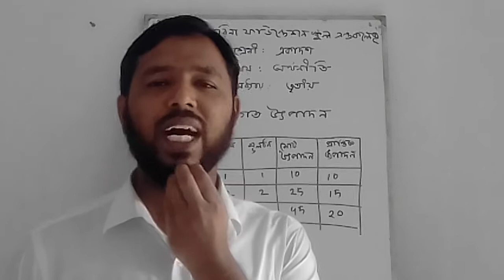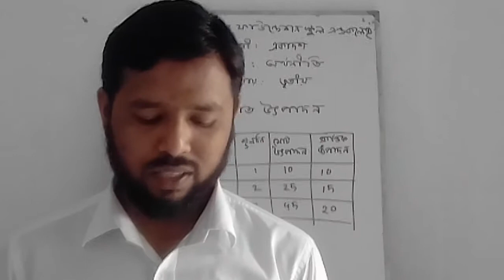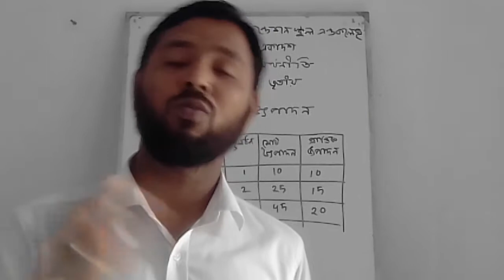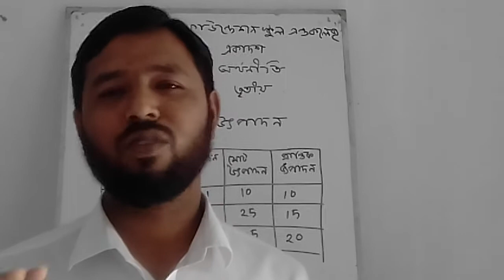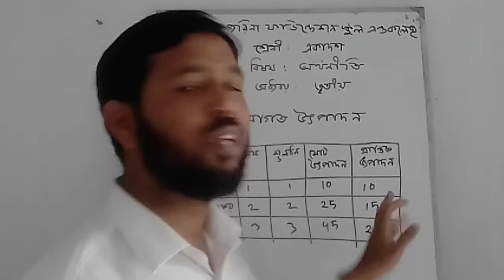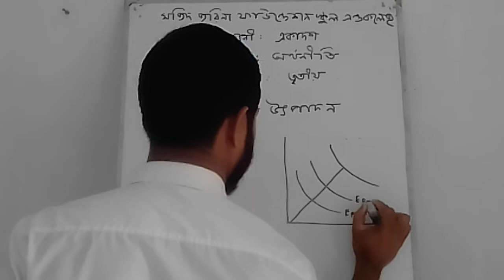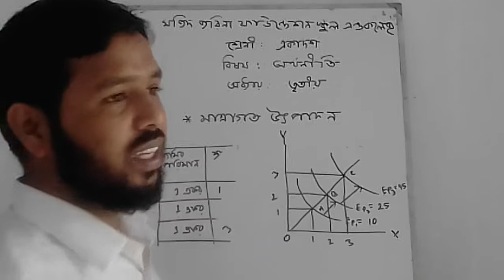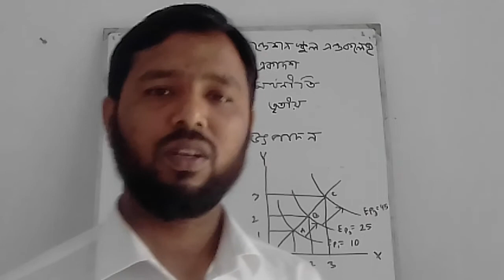AD ECO 11 1ST C 03L 04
শ্রেণি:১১শ”
বিষয়:অর্থনীতি ১ম পত্র
অধ্যায়:৩য় (লেকচার-০৪)
শিক্ষক: আসাদুল ইসলাম,প্রভাষক(অর্থনীতি)